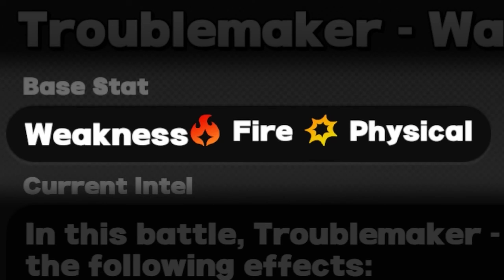500 Anomaly Jane Doe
Rolling disc stats makes me want to assault something, good thing Jane Doe does that for me.

While 500 anomaly is a funny number, its better to build attack/crit after reaching the cap of 420. Other than that she is pretty easy to build, and her gameplay is also really easy to use and she has good flexibility in team comps.